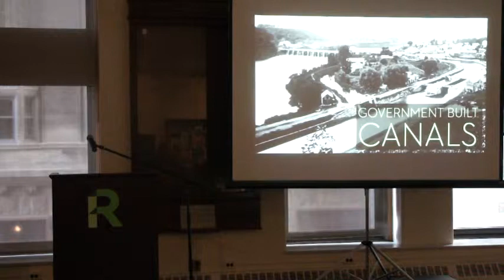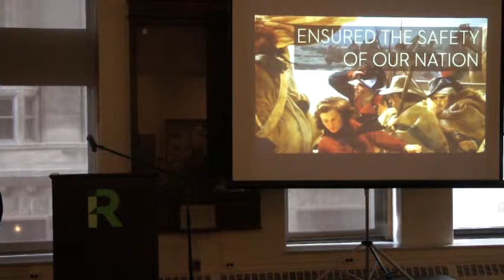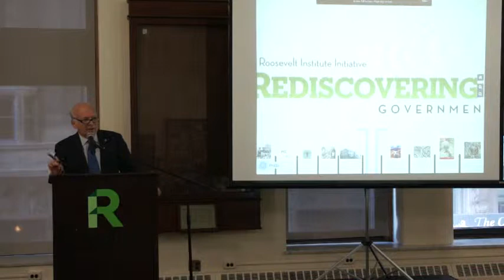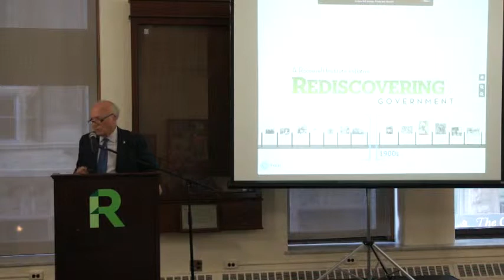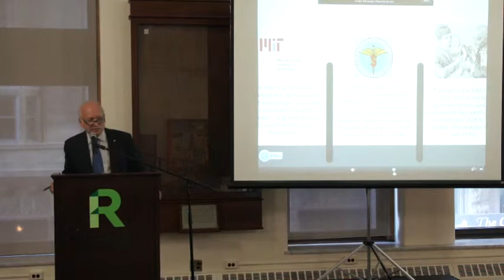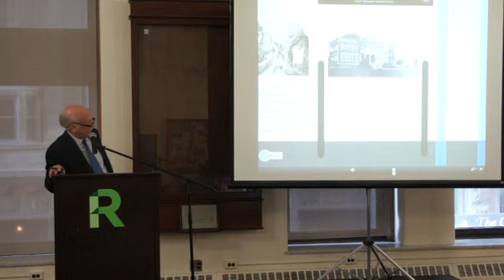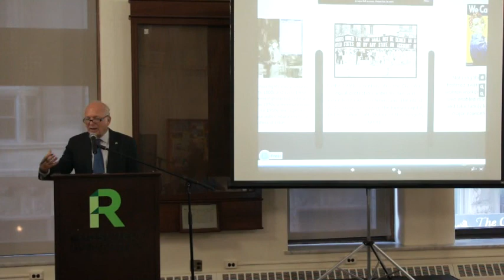Jeff Madrake: Rediscovering Government #1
The 19 Annual Franklin and Eleanor Roosevelt Distinguished Lecture. October 24, 2012 in the Congress Lounge at Roosevelt University.